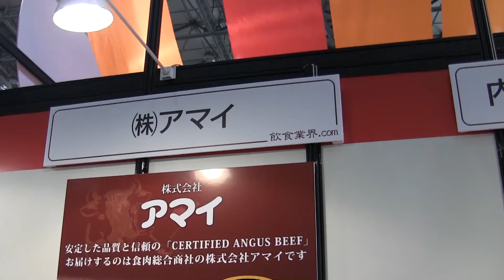高級なアメリカ産ビーフ CAB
アメリカ産の高品質で安価なCertified Angus Beef(CAB)を輸入している企業です。　アメリカでは最高級ブランドと認知があるビーフです。